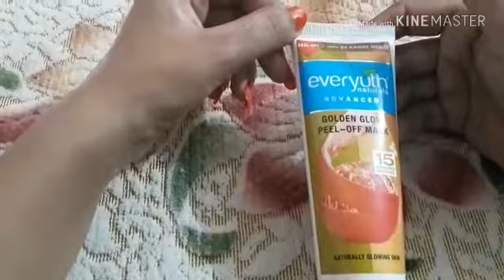How to Do Facial | Everyuth Golden Glow Peel-off Mask | Facial कैसे करें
Dear friends
Today I’m reviewing Everyuth Naturals Golden Glow Peel-Off Mask with Nano Gold Peptide and Minerals. It’s a 15 minutes radiance peel-off mask that is inevitable for regular glowing skin. Read on to know how Everyuth Naturals Golden Glow Peel-Off Mask with Nano  Gold Peptide and Minerals worked on my skin. Everyuth is one of the well-known brands in skincare. Its popularity has reached new heights for the natural essence of its ingredients. Extracts of fresh fruits, flowers and herbs are used in their products to benefit us with new skincare magic. Natural key ingredients with advanced nano-particles formula adds to its popularity. The nano gold particles when binds to peptides, it switches on the enzyme activity and thus the vital energy of our skin, thereby controlling skin-tightening, softness and luminosity. It stimulates collagen synthesis and keeps skin protected from environmental influences. Moreover, it also works against ageing and nurture skin anew!
Price : Rs.75/- for 50 g
Directions for use : Wash your face, pat skin dry. Apply even layer over your face avoiding delicate areas like eyes and mouth. Do not apply very thin layer as it will not peel off evenly. Let it dry for 15 minutes. Peel off from forehead in a downward direction towards chin. Wash off if required. Use at least twice a week to get the best results.
Ingredients: Water, Alcohol, Polyvinyl Alcohol, Polyethylene Glycol 1500, Propylene Glycol, Orange Peel Extract, Methyl Paraben, Fragrance,  C.l. NO.77019, C.l. NO. 77891, C.l. NO. 77491,  C.l. NO. 77861, Gellan Gel, Calcium Aluminium Borosilicate, Silica, Tin Oxide, Acetyl Heptapeptide-9 and colloidal Gold, Phenoxyethanol, Color Sunset Yellow C.l. NO. 15985, Lactic Acid.
Shelf life : 24 months from the date of manufacture.
Color : The mask is golden in color with tiny golden pigments in it (colloidal gold).
Consistency : It is smooth and light to spread.
Smell : It smells of very natural exactly like orange peel.
What Everyuth Naturals Golden Glow Peel-Off Mask Claims :
• Dust, dirt and pollution clog skin pores and make the skin look dull and dark.
• New advanced formula Everyuth Naturals Golden Glow Peel-Off Mask is a home facial with Nano Gold Peptide and Minerals that works wonders on your skin.
• It peels away dead cells, dirt and bacteria from within the skin pores, stimulates blood circulation and oxygen supply.
• In just 15 minutes it gives you an instant fairness with a golden glow.
• Suitable for all skin types (may vary depending on weather conditions and skin type)
     Good about Everyuth Naturals Golden Glow Peel-Off Mask
• Perfect for combination skin
• Noticeable glow that stays for hours
• Throughout removal of dirt and impurities(even from pores)
• Doesn’t dry and take off moisture from skin
• Has a very good consistency to spread evenly
• Peels off easily without stretching the face
• Contains new and unique key ingredients- nano gold peptide and minerals
• Also contains the goodness of natural ingredients like orange peel extract and lactic acid
• Smells natural that last even after washing with water
•  Bad about Everyuth Naturals Golden Glow Peel-Off Mask
• Sometimes it use to give tears because of its gas.